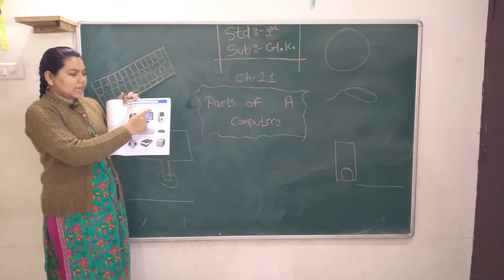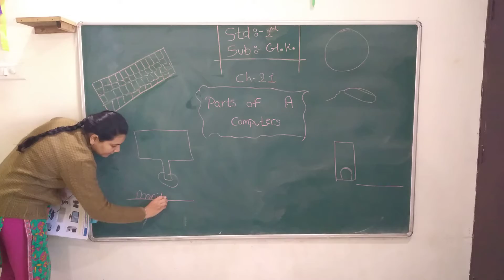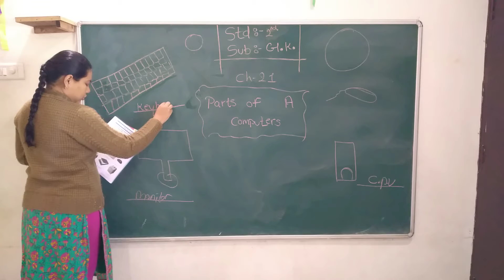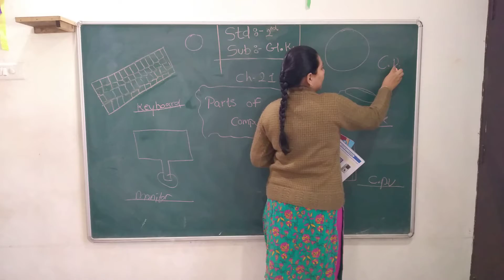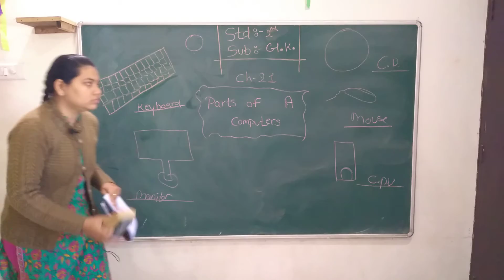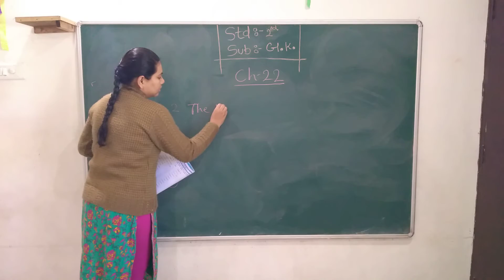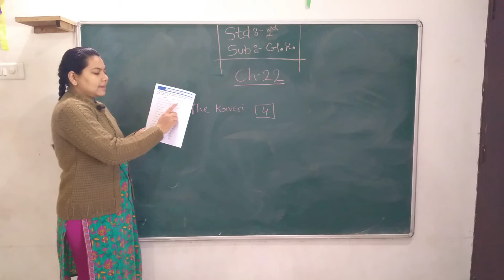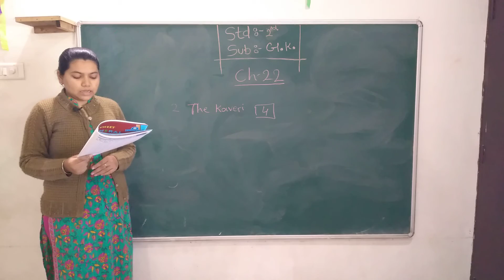31-12-2020 STD 2 G.K.